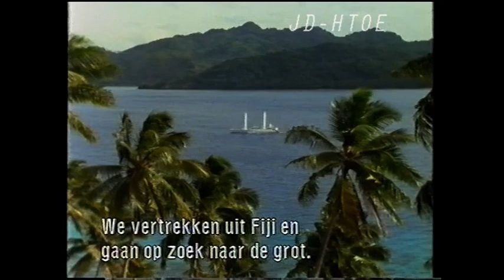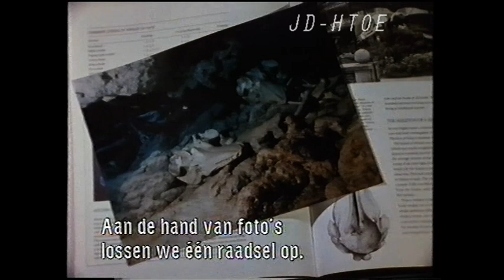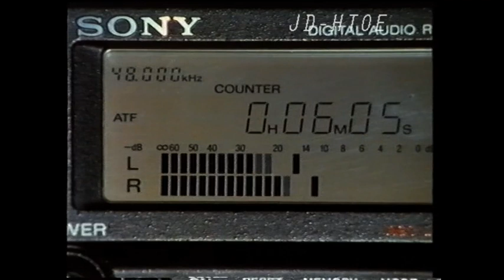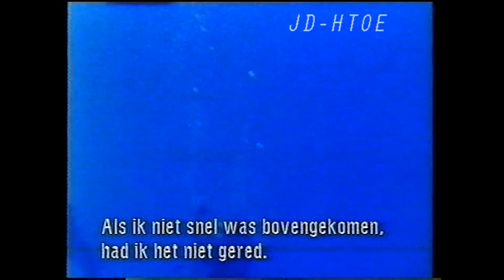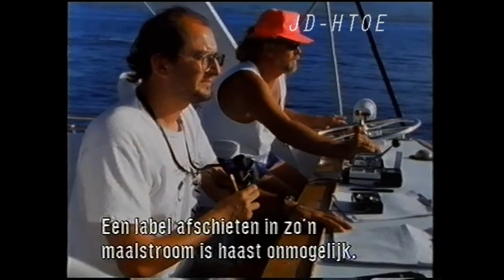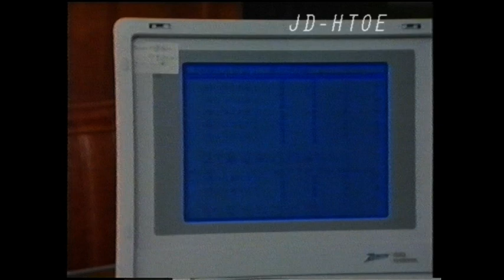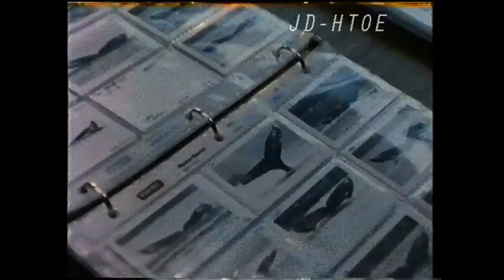1993- John Denver - narrates/sings on Cousteau Dolphins & Whales special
In this 1993 archival video with Dutch closed captioning, John shares narration duties with Jean-Michel Cousteau; along with adding in musical features of Alcyone the Wind and The Whale Song which appear at the beginning and the end.  John has a brief on camera appearance at 43 minutes which comes and goes through the closing credits.